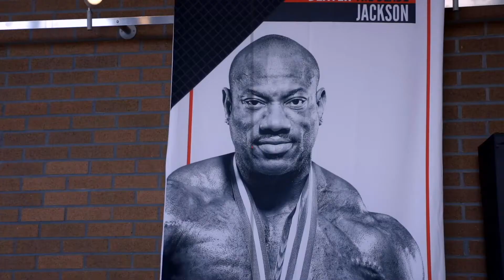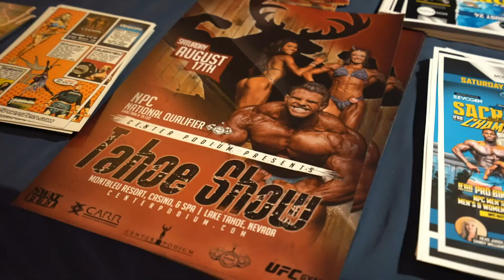2020 NPC Dexter Jackson Classic Bodybuilding Overall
Check out our bodybuilding competitors Ulises Gonzalez (#37), Daniel Grady (#53), and Alex Pomeroy (#39) battling it out for the 2020 NPC Dexter Jackson Classic Bodybuilding Overall Title!

Our Overall Winner received free registration & 3-nights hotel to our Pro Qualifier, the NPC Worldwide International Russia Championship, in Moscow, Russia December 12!